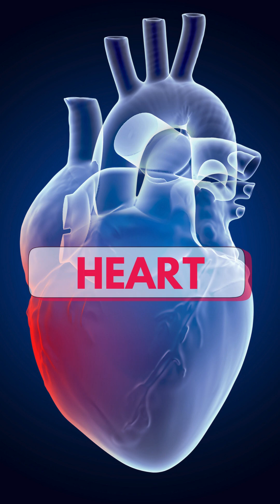Add Magnesium Rich Foods To Your Diet To CURE THESE 7 Health Problems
Healing Benefits of Magnesium Rich Foods: From Anxiety to Bone Health - Dr. Ritakshi, Medical Doctor & Clinical Nutritionist

In this enlightening video, we explore the remarkable benefits of adding magnesium to your diet to address various health issues. Magnesium plays a crucial role in enhancing heart health by regulating blood pressure and maintaining a healthy rhythm. It is also essential for managing low magnesium deficiency, which can lead to complications such as diabetes and digestive problems like constipation. By increasing magnesium intake, you can improve insulin sensitivity, control sugar levels, and alleviate gastrointestinal discomfort.

Additionally, we discuss how magnesium can significantly enhance sleep quality by regulating the circadian rhythm and supporting mental health by managing stress, anxiety, and depression. This popular supplement is vital for bone health as well, contributing to the formation and strengthening of bones. Join us to uncover practical tips for incorporating more magnesium into your daily routine and discover how this powerful mineral can transform your overall well-being!

Related
What are the main benefits of magnesium for overall health
How does magnesium interact with other nutrients in the body
Are there any side effects of taking magnesium supplements
How does magnesium support bone health
Can magnesium help with muscle cramps and spasms
Cure health issues with Magnesium
Unlocking the Healing Powers of Magnesium: A Natural Remedy
The Essential Role of Magnesium in Treating Common Health Issues
Magnesium: The Miracle Mineral for Health and Healing
How Magnesium Can Transform Your Health: Benefits & Uses
The Healing Benefits of Magnesium: From Anxiety to Bone Health
Heal 7 Medical Conditions with Magnesium

1. Magnesium benefits
2. Health benefits
3. Healing powers
4. Anxiety relief
5. Migraines
6. Sleep improvement
7. Bone health
8. Heart health
9. Blood pressure regulation
10. Muscle relaxation
11. Inflammation reduction
12. Dietary supplements
13. Magnesium deficiency
14. Chronic pain relief
15. Stress management
16. Nutritional therapy
17. Natural remedies
18. Wellness tips
19. Dietary sources of magnesium
20. Holistic health
21. Muscle cramps
22. Osteoarthritis